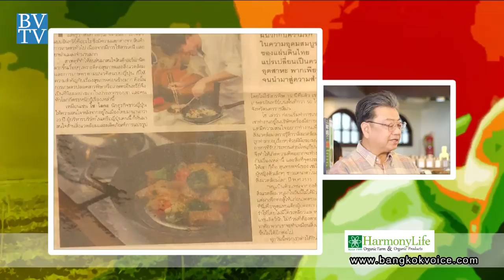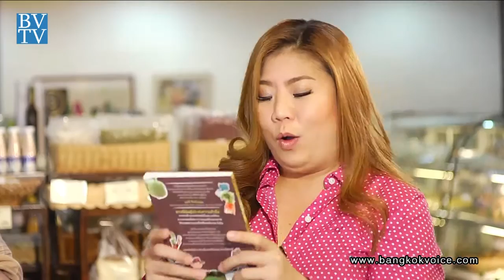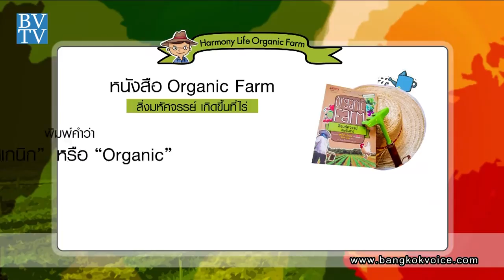คุยกันวันเสาร์ / ฮาร์โมนี่ไลฟ์ออร์แกนิคฟาร์ม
... ช่วง"Saturday Talk" คุณก๊อต จะพาไปพูดคุยกับคุณโช โอกะ นักธุรกิจชาวญี่ปุ่นที่ผันตัวเองมาทำเกษตรอินทรีย์ในเมืองไทย จนประสบความสำเร็จเกิดเป็นฟาร์มฮาร์โมนี่ไลฟ์